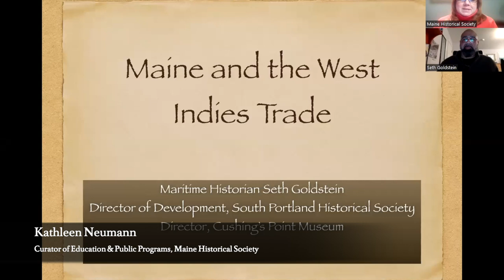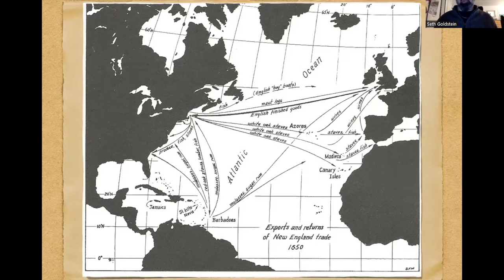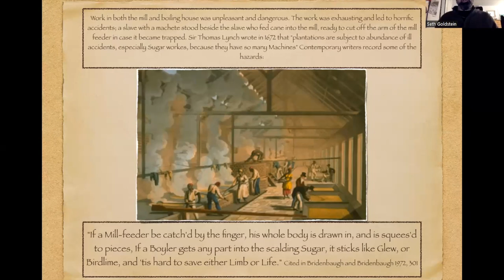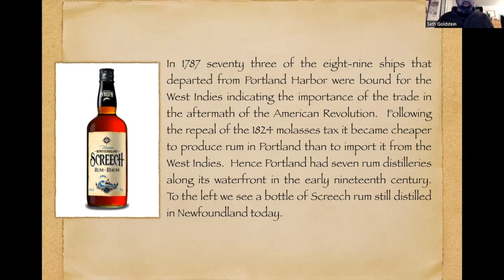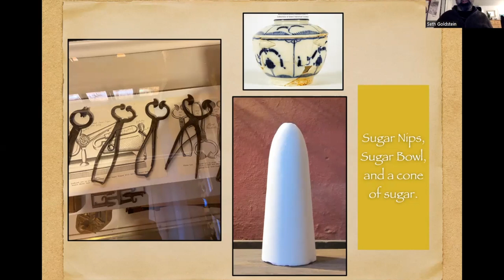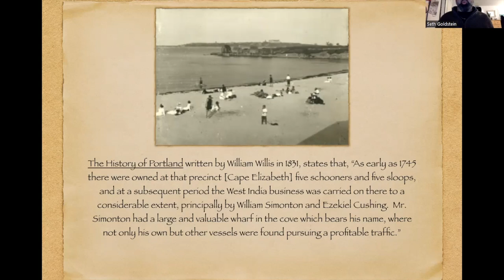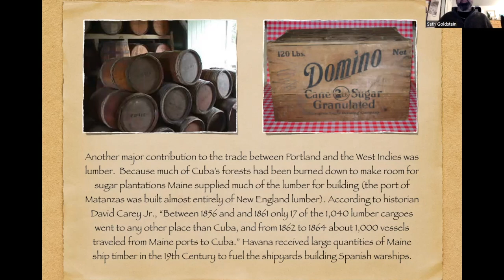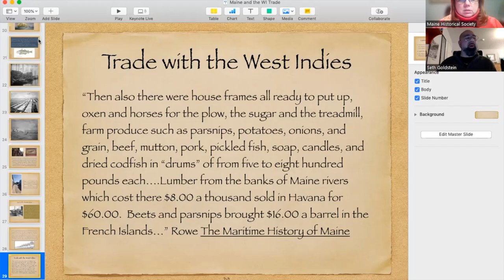Maine and the West Indies Trade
Historian Seth Goldstein discussed the economic ties between Maine and the luxury-producing plantations of the West Indies and explored the various commodities, such as lumber, draft animals, and salt cod, that Maine supplied to West Indian plantations. Concurrently, enslaved Africans in the Caribbean labored in horrific conditions to produce sugar, molasses, rum, and other goods that were consumed in Maine. Seth explained how the West Indies Trade was significant to the forced migration of enslaved Africans to Northern New England and how the West Indies Trade left a lasting mark on the city of Portland and the state of Maine.